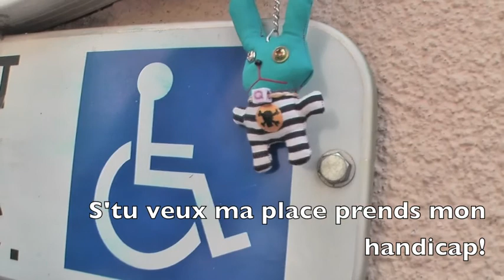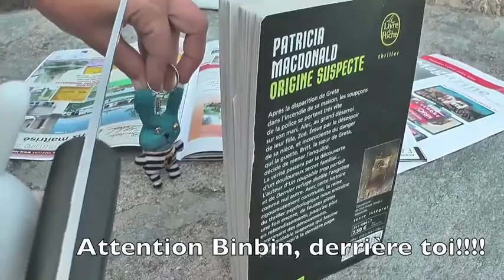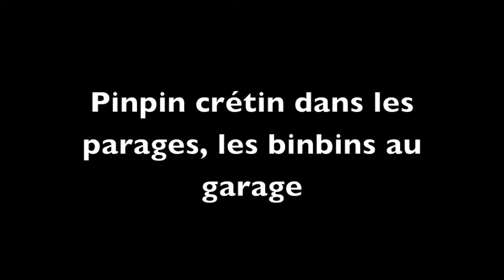les contre VACANCES DE binbin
nothing to say. just watch spécial dédicace pour béné